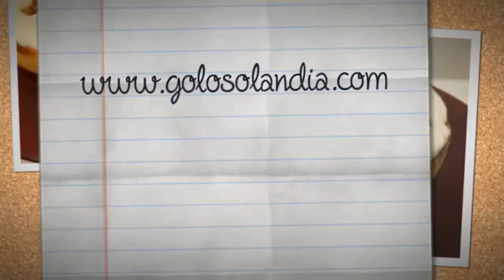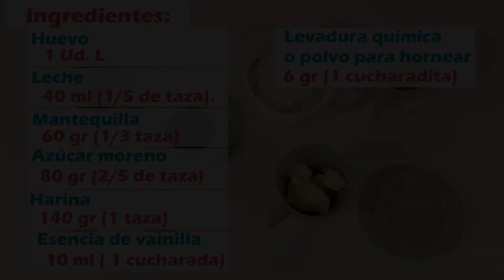GOFRES CASEROS.😍🧇😋 La receta más fácil de WAFFLES deliciosos. Receta # 410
Molde cerámico con lateral de silicona de 23cm de diámtero:
Lengua de repostería resistente:
Como hacer un delicioso postre con una textura delicada.
Fácil y deliciosa receta paso a paso, de gofres
Ingredientes:
1 huevo L.
140 gr de harina (1 taza).
40 ml de leche (1/5 de taza).
60 gr de mantequilla (1/3 de taza).
80 gr de azúcar moreno (2/5 de taza).
10 ml de esencia extracto o aroma de vainilla (1 cucharada).
6 gr de levadura química o polvo para hornear (1 cucharadita).